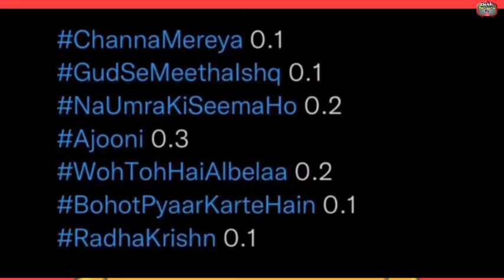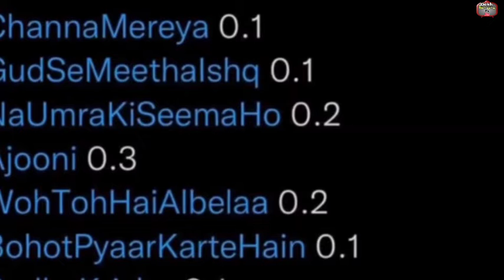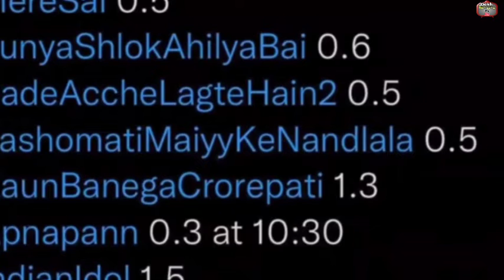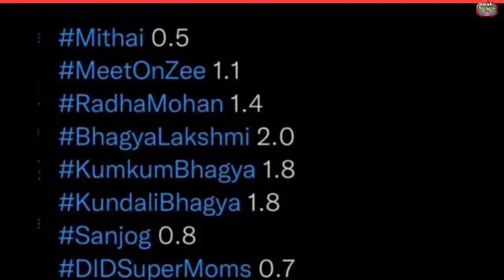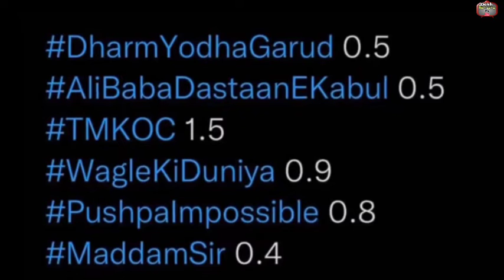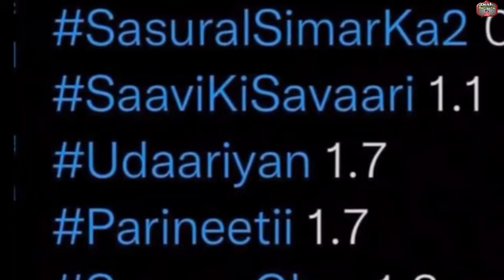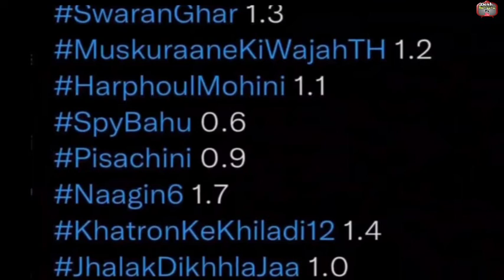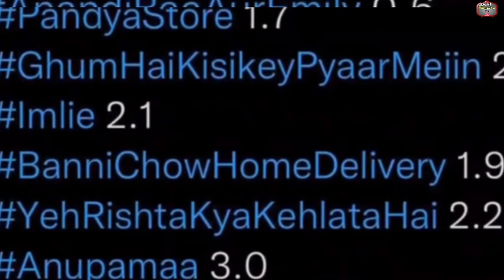Week 38 BARC TRP List All channel , Starplus , colors tv , zee tv , sony sab , Sony tv !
use.